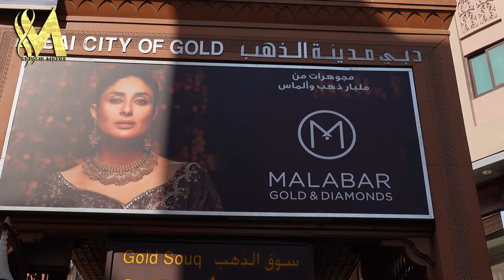GOLD MARKET DUBAI :INTERVIEWS AND SECRETS#DUBAI_GOLD_SOUk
Dubai_Gold_Souq or Gold Souk (Arabic: سوق_الذهب#‎).
is a traditional market (or @souk) in Dubai, UAE. The souk is located in Dubai's commercial business district in Deira, in the locality of Al Dhagaya. The souk consists of over 380 retailers[1], most of whom are jewellery traders. Some of the shops are as old as four decades,[2]while some are as new as a year. The major items of mall includes Gold, Platinum, Diamonds and sometimes also deals in silver.[3]
Dubai_Gold_Souk is bordered to the north by the Dubai_Fish_and_Vegetable_Market and the Deira_Corniche near Baniyas_Square at Sikkat al-Khali Street which is in close proximity to the Deira_Bus Stand. On the other side of the Dubai_Creek lies Dubai Textile Souk.
দুবাই স্বর্ণের বাজার - DUBAI GOLD SOUK - DEIRA DUBAI - BUR DUBAI Munich_Gold_Market world_biggest_gold_market gold_germany Girls_best_friend?
স্বর্ণের শহর হিসেবে পরিচিত আরব আমিরাতের দুবাইতে জুয়েলারি পণ্য কিনতে সবসময়ই ভিড় লেগে থাকে বিশ্বের বিভিন্ন দেশের নাগরিকদের। এর অন্যতম কারণ দুবাইতে সোনার দাম বিশ্বের অন্য যেকোনো স্থান থেকেই কম। অন্যদিকে বিশুদ্ধতার প্রশ্নেও তুলনাহীন দুবাইয়ের সোনা। সেজন্য যুগ যুগ ধরে বিশ্বব্যাপী পরিচিতি রয়েছে দুবাই গোল্ড সুক বা স্বর্ণের বাজারের।
বিশ্বের সবচেয়ে বড় সোনার আংটি ' Najmat Taiba ' . দুবাই গোল্ড সুকের  Kanz জুয়েলারি শোরুম-এ রাখা আছে।  এই আংটি  ইতিমধ্যেই Guinness Book of World Records-এ জায়গা করে নিয়েছে, 63.856 কিলোগ্রাম ওজনের 21 carat সোনা দিয়ে তৈরী এই আংটির পরিসীমা 2200mm, ভেতরের ব্যাস 490mm. 55 জন কারিগর প্রায় 45দিন, 10 ঘন্টা করে পরিশ্রমে এই আংটিটা বানিয়েছেন । শুধু তাই নয়, এতে 5.1 কিলোগ্রাম ওজনের 615টি রত্নও সেট করা আছে।
এই ভিডিওটি দুবাই গোল্ড সুক এবং প্রাচীন দুবাই বার দুবাই নিয়ে তৈরী করা হয়েছে। আশাকরি আপনাদের ভালো লাগবে।
سوق_دبي_للذهب#
fabric market
spice souk
सोने का बाजार
गोल्ड मार्केट दुबई
दुनिया में सबसे अच्छा सोने का बाजार
лучший рынок золота в мире
рынок золота
Dubai में सोना इतना सस्ता क्यों है
deira dubai
abra
dubai creek
dubai
uae
bangla travel blog
বাংলা_ট্রাভেল ব্লগ
ziaul hoque
melina hoque
gold market dubai
gold bar